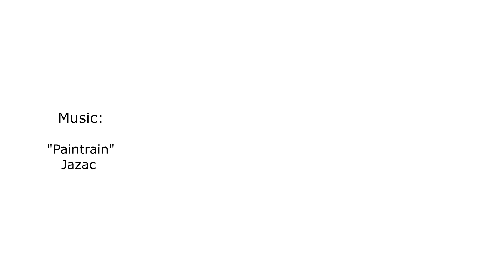Hearts of Frontlines (HOI3 Music Video)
Four World War 2-type Europe Timelapses in one video with fancy music. Recorded in modded Hearts of Iron 3.